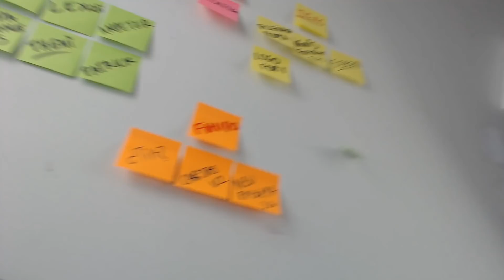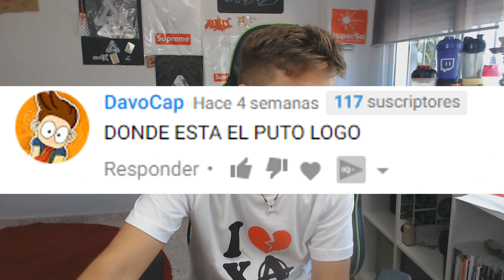HACIENDO UN LOGO EN FORTNITE: BATTLE ROYALE [CONSTRUCCIÓN PATIO DE JUEGOS] - Aleo.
HOY VAMOS A HACER un LOGO (LOGOTIPO) en FORTNITE BATTLE ROYALE mediante construcciones, esta vez haremos la CONSTRUCCIÓN en el PATIO DE JUEGOS (PLAYGROUND MODE)